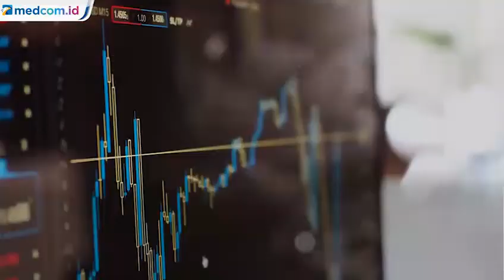Virus Korona Naikkan Harga Saham Perusahaan Farmasi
Permintaan masker meningkat seiring dengan menyebarnya virus korona. Jenis masker yang banyak digunakan yaitu jenis masker bedah. Tiga perusahaan farmasi pun alami peningkatan keuntungan. Bahkan harga sahamnya melonjak drastis.